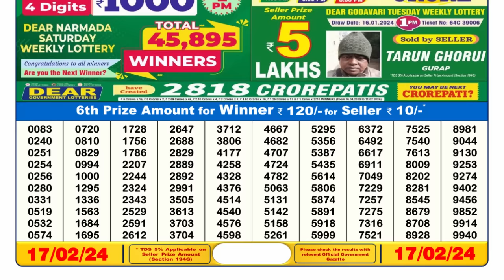🔴 Lottery Sambad Live 06:00pm 17/02/24 Day Nagaland State Dear Lottery Result Pdf Download